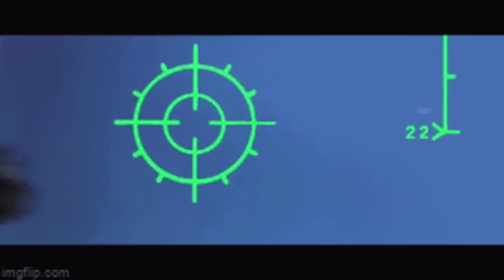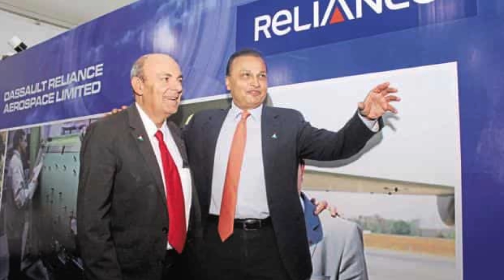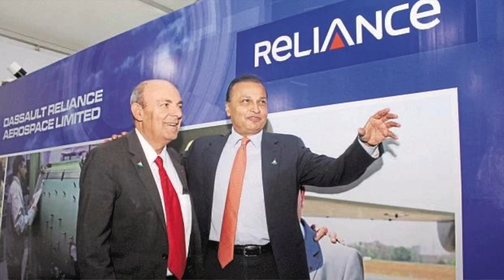VIKRANTH கப்பலுக்கு Fighter Jet Selected | அமெரிக்க சூழ்ச்சியில் விழாமல் தப்பியது இந்தியா